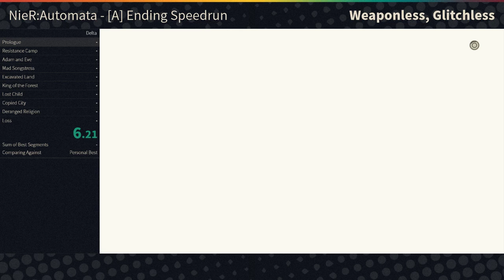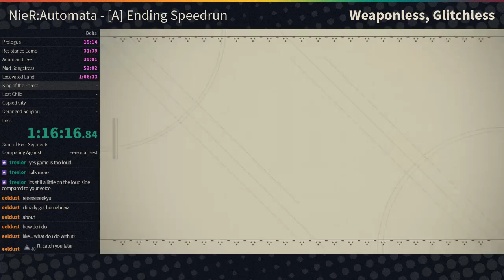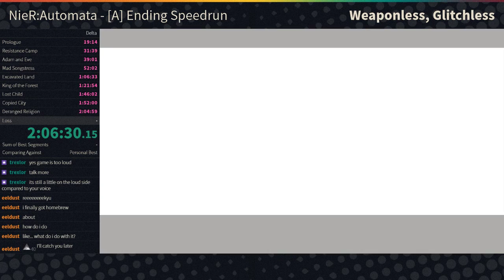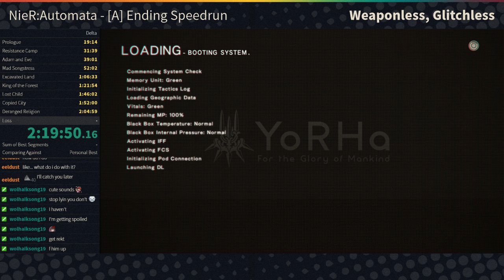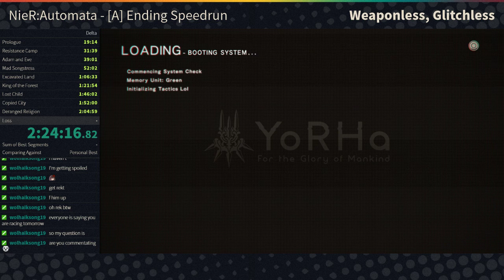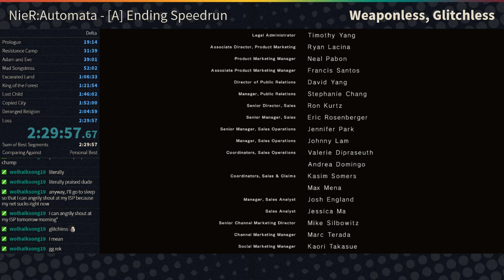NieR:Automata - [A] Weaponless, Glitchless Speedrun in 2:29:57 RTA